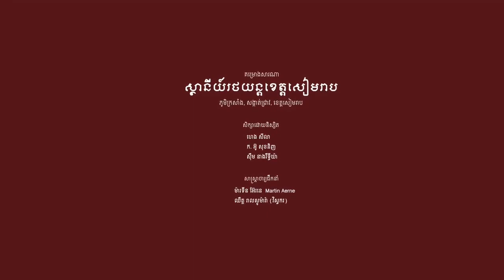【Graduation Design 2020】ស្ថានីយរថយន្តខេត្តសៀមរាប | Bus Station in Siem Reap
【P0146】ស្ថានីយរថយន្តខេត្តសៀមរាប | Bus Station in Siem Reap
សាកលវិទ្យាល័យភូមិន្ទវិចិត្រសិល្បៈ
មហាវិទ្យាល័យស្ថាបត្យកម្ម និងនគរោបនីយវិទ្យា

សិក្សាដោយនិស្សិត ៖ ហេង សីលា , អ៊ូ សុខនិញ , ស៊ឹម នាងរិទ្ធីយ៉ា
សាស្រា្តចារ្យដឹកនាំ : Martin Aerne , ឈឹត្ត រាលសូម៉ារ៉ា
សាស្រា្តចារ្យពិគ្រោះ : គង់ កុសល

មើលគម្រោងនិស្សិតបន្ថែម